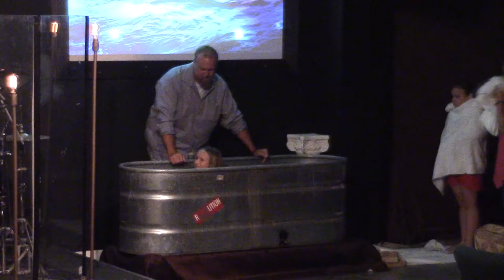JESUS, The Gospel of Luke....."Come To Me"